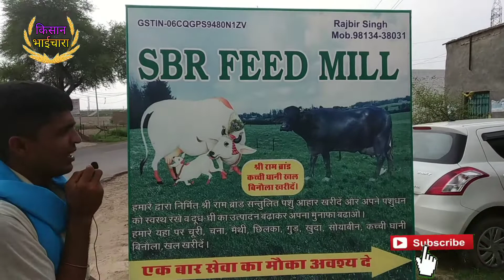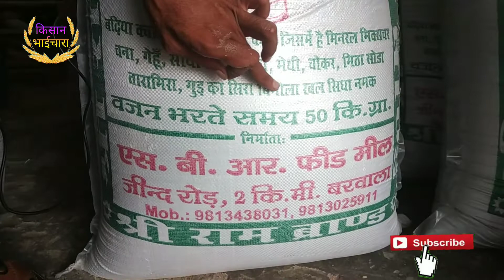SBR FEED MILL बरवाला जींद रोड पर हिसार चंडीगढ़ हाईवे पुल के पास पशुओं का हर तरह का फीड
मैं आपका अपना दोस्त पवन कुमार किसान भाईचारा में आपका स्वागत करता हूं आज हम आपके लिए लेकर आए एक बहुत ही अच्छी वीडियो जो सिर्फ किसानों को लिए ही बहुत ही अच्छे फीड हर तरह की फीड पशुओं के लिए बनाते हैं और सीधे किसानों को ही देते हैं और कोई क्वालिटी से समझौता नहीं करते इससे बेहतरीन कोई भी फीड नहीं बनाता और जो फीड में डालते हैं वही जो बताते हैं वही डालते हैं SBR feed mill Jind Barwala Road najdik Hisar Chandigarh Highway Pul Ke Paas